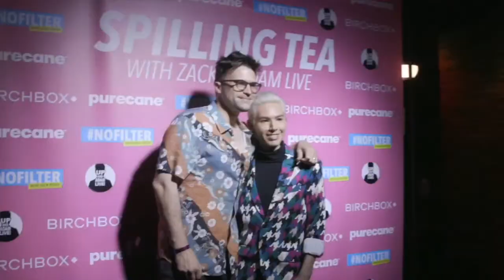The Truth About Meghan Markle: Lies, Cheating & Betrayal (Part 1)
Recapping chapters 1-5 of Revenge: Meghan, Harry, and the War Between the Windsors by Tom Bowers. Dive into Meghan Markle's life before Prince Harry: her childhood, her parents, school-life, and her pursuit of fame.

Catch Bravo Book Club live, Tuesdays at 5:30 PM PST / 8:30 EST on @nofilterwithzack on Instagram.